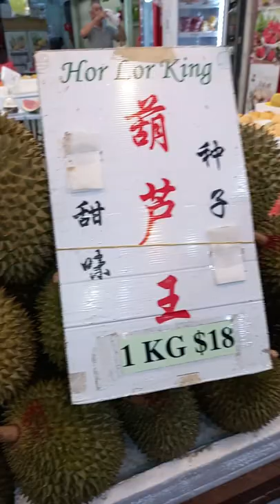Durian $2 | Soon Guo Malaysian Durian | 25A Chai Chee Rd, Singapore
Soon Guo Malaysian Durian
25A Chai Chee Rd, Singapore